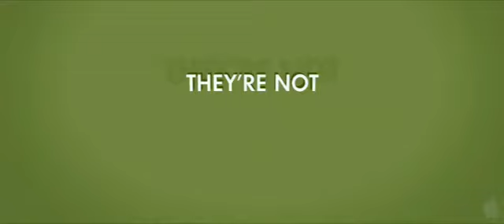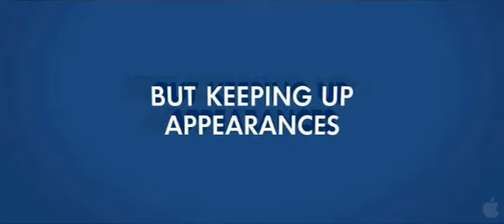The Joneses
Trailer de la pelicula The Joneses. Para ver más, en mejor calidad y subtitulados Visitenos sección Peliculas.